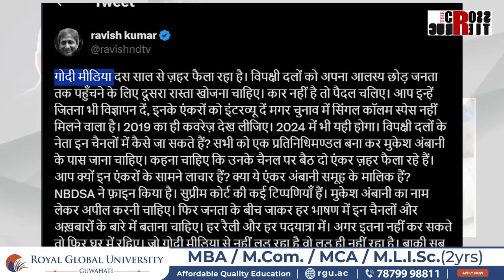বিজেপিৰ পাপ খণ্ডন কৰে নেকি গোদী মেডিয়াই?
বিজেপিৰ পাপ খণ্ডন কৰে নেকি গোদী মেডিয়াই? হাৰিয়ানাৰ সাম্প্ৰদায়িক সংঘৰ্ষত কি ভূমিকা গোদী মেডিয়াৰ? গোদী মেডিয়াৰ বিৰুদ্ধে কিয় বিদ্ৰোহ সাংবাদিকৰ?